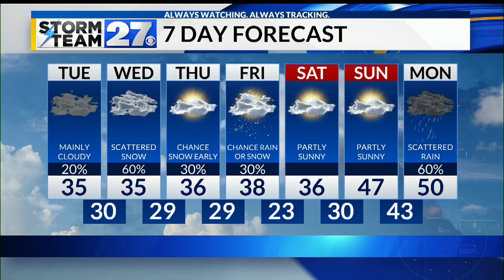Chance for a snow shower or flurry into morning